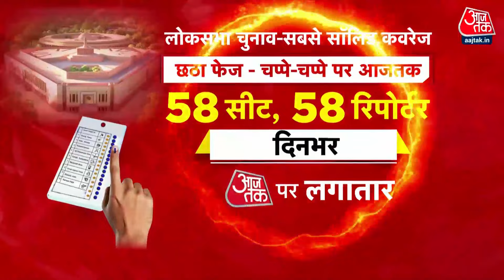Phase-6 Voting Updates: 8 राज्यों की 58 लोकसभा सीटों पर मतदान जारी है | NDA Vs INDIA | Aaj Tak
छठे दौर में दोपहर 3 बजे तक करीब 50 फीसदी मतदान- बंगाल में सबसे ज्यादा 70 प्रतिशत वोटिंग- 44 फीसदी के साथ यूपी सबसे पीछे, दिल्ली भी सुस्त.